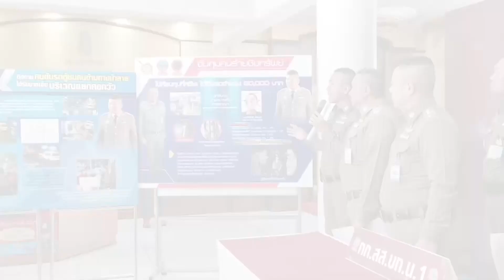"สมศักดิ์"เชื่อปัญหาพรรคเล็กจบแน่1-2สัปดาห์นี้ : ข่าวต้นชั่วโมง 13.00 น. (10-08-62)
- นายกฯ ย้ำเป้าหมายในการดูแลเศรษฐกิจฐานราก ทำให้ชุมชนท้องถิ่นสามารถพึ่งตนเองได้ เร่งแก้ปัญหาชาวนาที่ต้นตอ
- "สมศักดิ์" เชื่อปัญหาพรรคเล็กจบแน่ 1-2 สัปดาห์นี้ หากทำตามที่รับปากกันไว้ อย่ามองไกลไปถึงศึกซักฟอก
- ผู้บังคับการตำรวจนครบาล 1 แถลงจับกุมอดีตรปภ.ใช้ฆ้อนทุบศีรษะ แม่ค้าขายผัดไทย ชิงทรัพย์